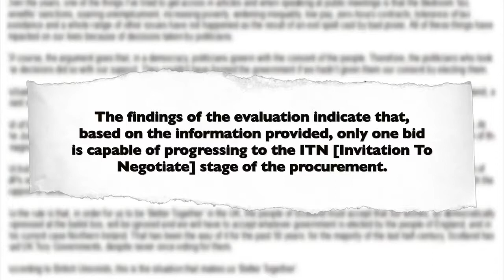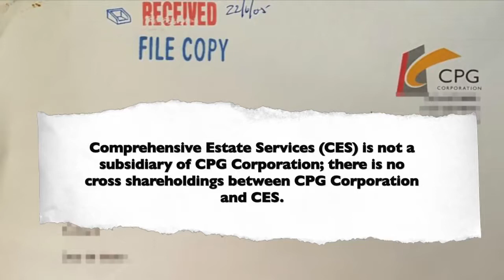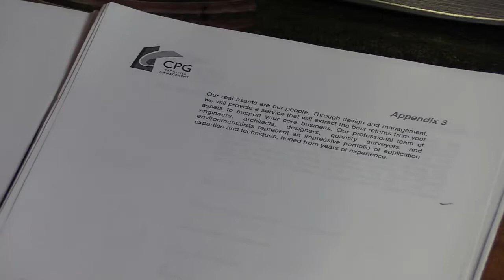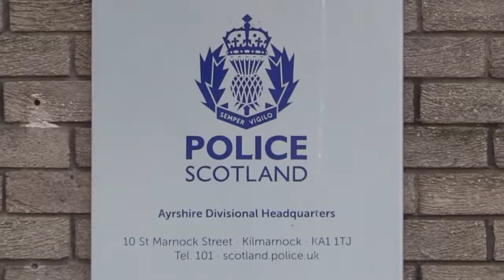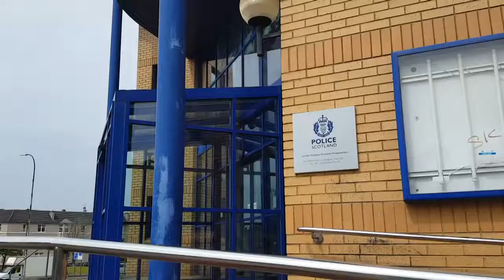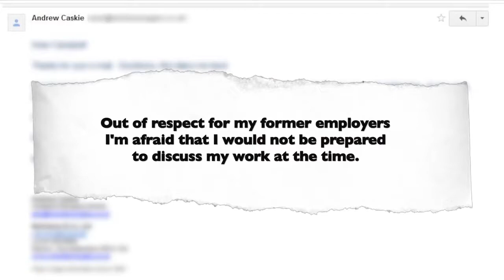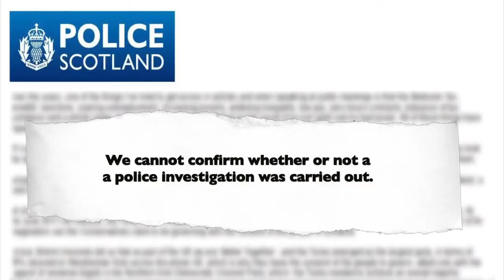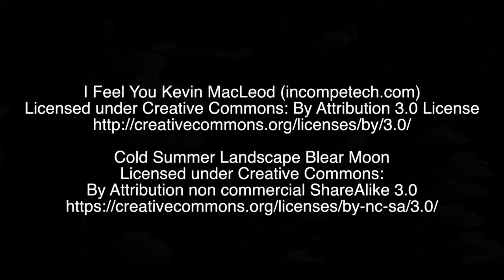"The Only Game in Town" The Great PFI Scandal EXPOSED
UK Main-stream Media has proven itself to be untrustworthy on countless occasions, here we analyse the actual and factual issues affecting Scotland.

for schedule listings, upcoming shows and further info.

For entertainment, research and education purposes only, all rights remain with the original owners where applicable.
Stockholm Syndrome can be cured.